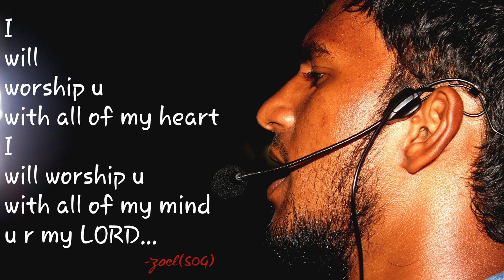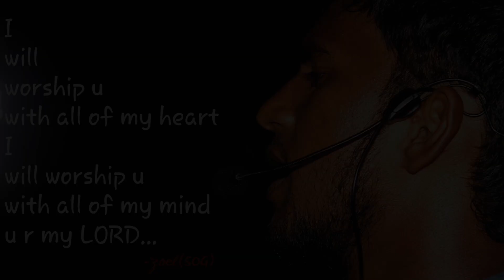ఎరిగి యున్నానయ || Erigi Unnaaanayya || Latest Telugu Christian Song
Praise God one And all.
This song recorded sunday service in my church...

please type here your comments